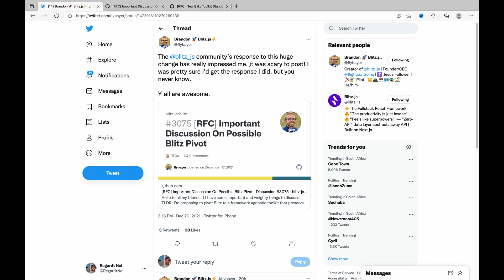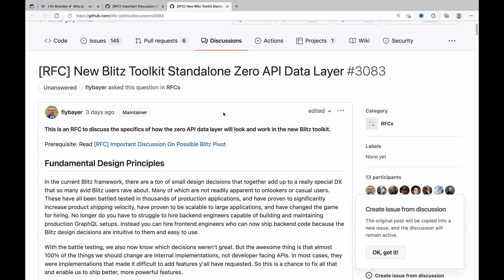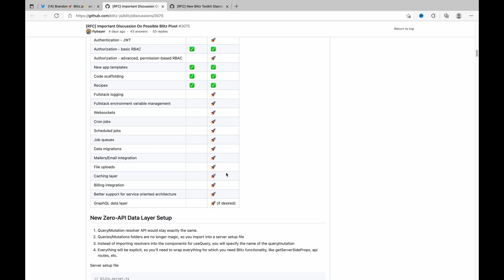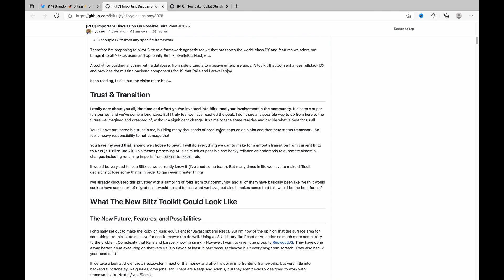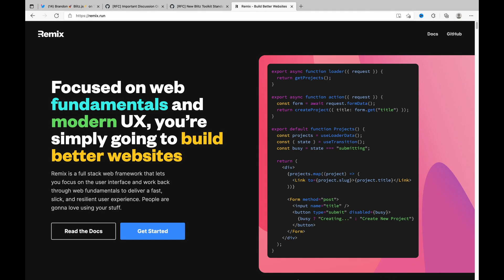This changes a lot for Blitz.js developers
Note: I apologise for the bad audio, I am currently not in my normal studio environment - this was recorded on my laptop mic.

Blitz.js is breaking away from Next.js.

This will bring some changes,, but does not mean that Blitz and Next can't work together.  It will just change a bit!